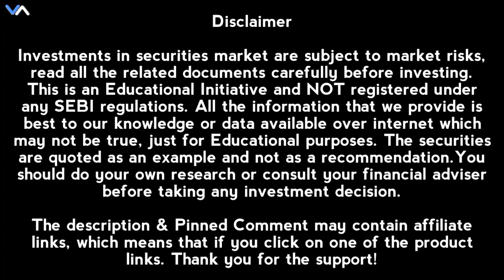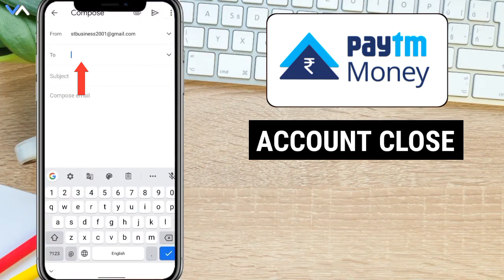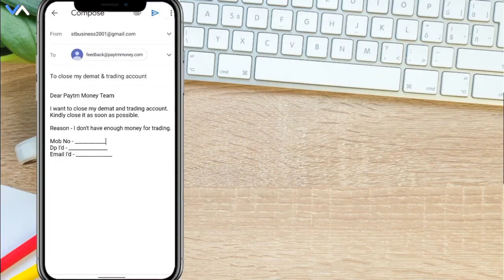How to close Paytm Money demat account | paytm money account delete kaise kare | patym money close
How to close Paytm Money demat account | paytm money account delete kaise kare | patym money account close

Paytm money is leading trading brokerage app in India & this is about - how to close Paytm money demat account or you can say that paytm money account delete kaise kare. So if want to close account Paytm money watch this complete video.

1. Paytm money account close 2024
2. how to close paytm money account permanent
3. how to close paytm money account
4. Paytm money account close kaise kare